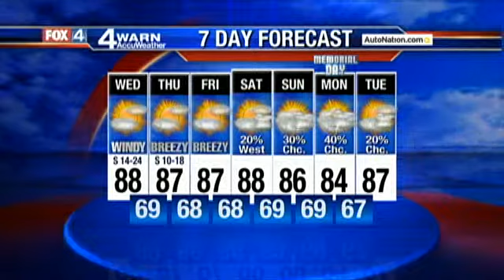Weather 5 pm May 20